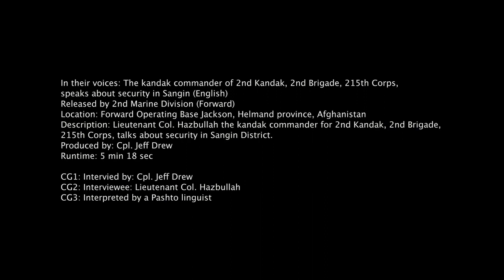In Their Voices: Commander of 2nd Kandak, 2nd Brigade, 215th Corps, Talks About Security in Sangin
Lieutenant Col. Hazbullah, the Kandak commander for 2nd Kandak, 2nd Brigade, 215th Corps, talks about security in Sangin. This video is part of a series called "In their voices," a compilation of video interviews with key leaders in several areas of Helmand, to include Sangin and Marjah. The series provides personal accounts of the areas prior to coalition forces arriving, as well as current conditions. The "In their voices" series allows the public to hear directly from Afghan community leaders, security officials and local government officials. This unprecedented effort is being provided to inform the public on the key issues of security and development in the province. Several print articles will also be linked to the series to provide further background on the progress the Afghan people have experienced in Helmand as well.